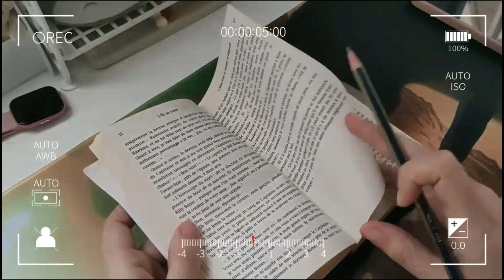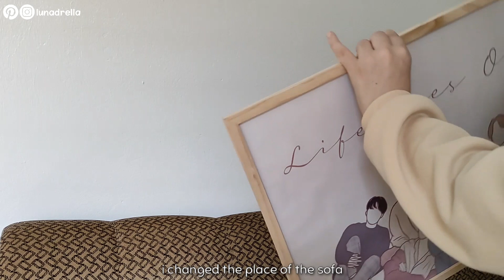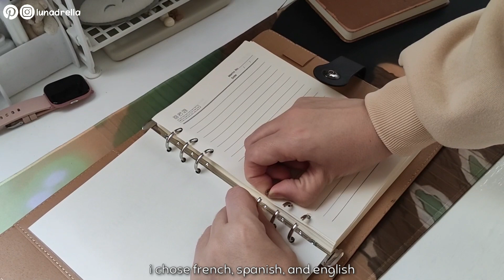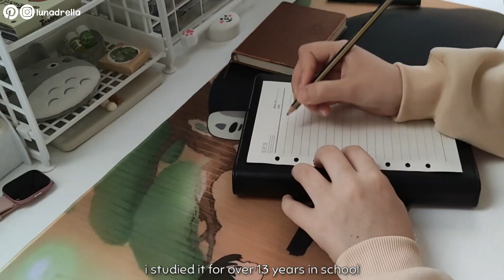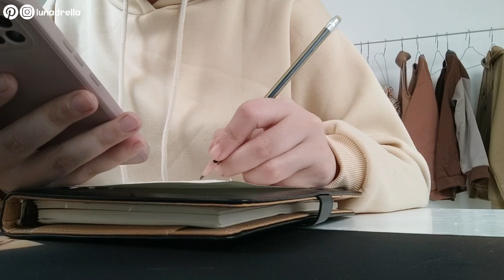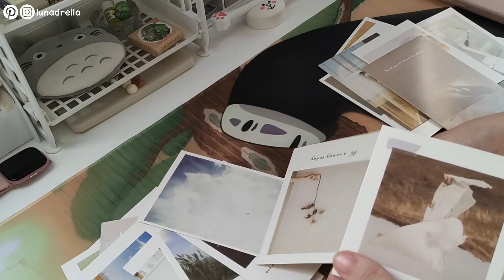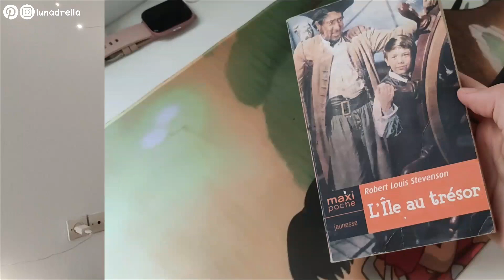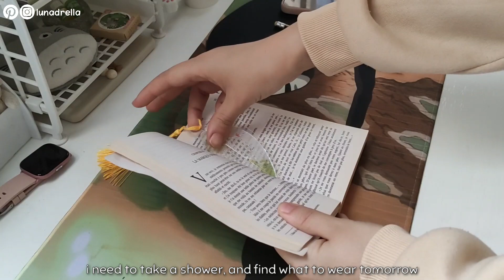first study vlog: going back to school, redoing my room before classes, reading & more I Lunadrella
🦋 My Tablet Accessories:
- Wireless Mouse:
- Kawaii Mouse Pad:
- Bluetooth Keyboard without case:
- Tablet Case + Pen Holder and Keyboard:
- Screen Protector:
- Tablet Clear Case:
- OTG adapter:

💟 What i use for filming:
- Phone:

daystar - the reason i like you

first study vlog: returning to school, redoing my room before classes, reading & more I Lunadrella